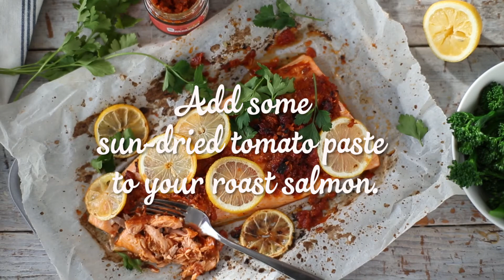Salmon with Sun Dried Tomatoes | Easter Twists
Try your salmon with sun dried tomatoes for an Easter twist.